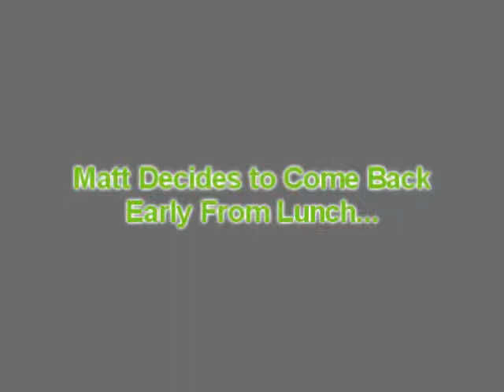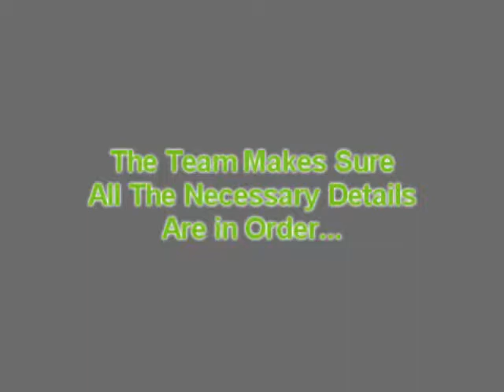The Turbo Social Media Team Headed to Marketing to Millionaires Retreat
The Turbo Social Media team is headed to LA for the Marketing to Millionaires Retreat and wanted to show the process of what it takes to get ready to go to the event.